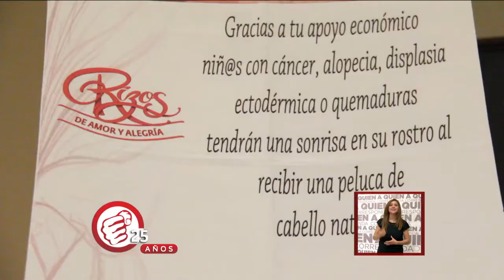Recibió la donación de cabello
Decenas de personas acudieron con la finalidad de donar cabello.